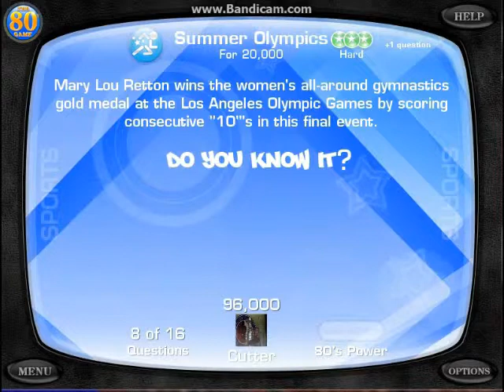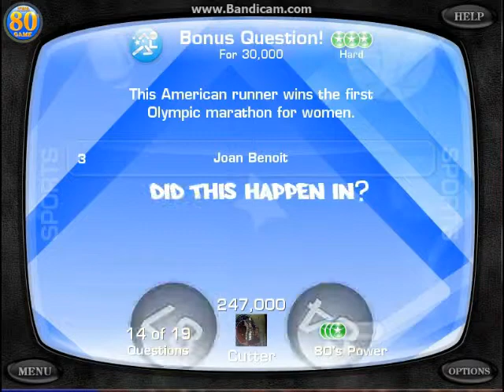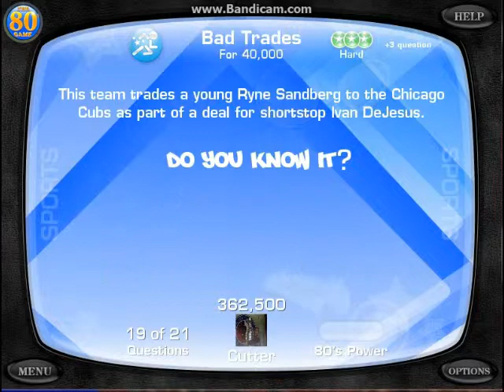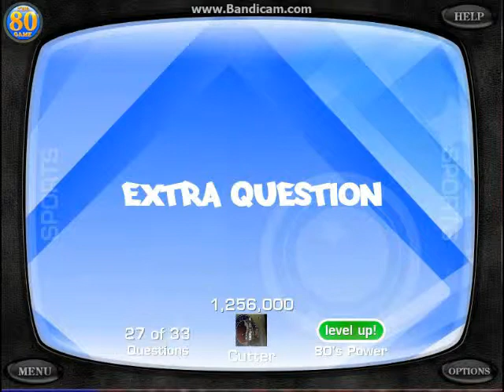80s sports trivia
Taken from the PC game "The 80s game with Martha Quinn"